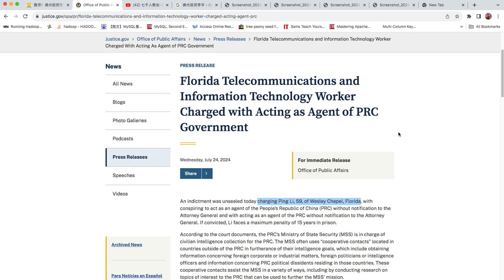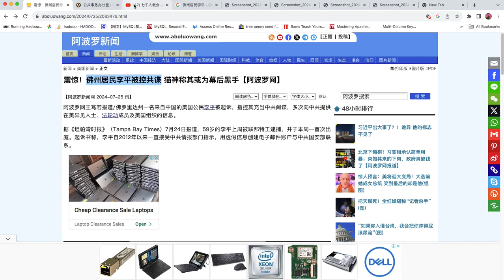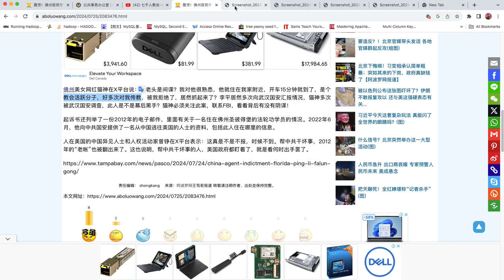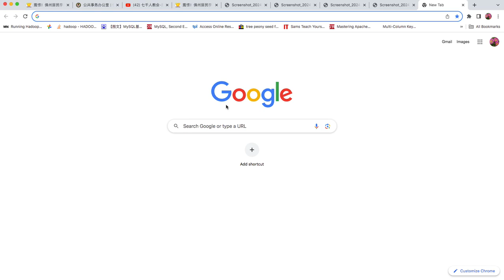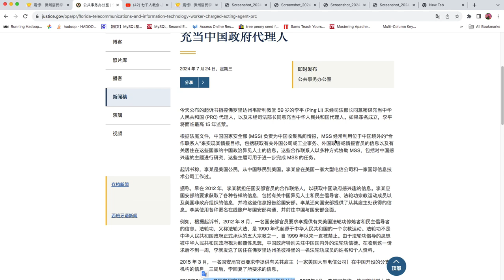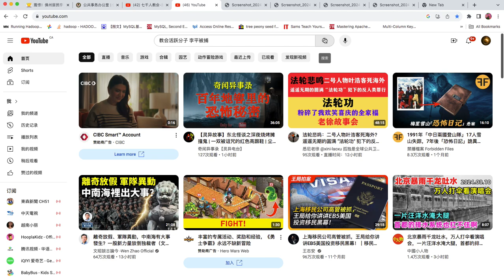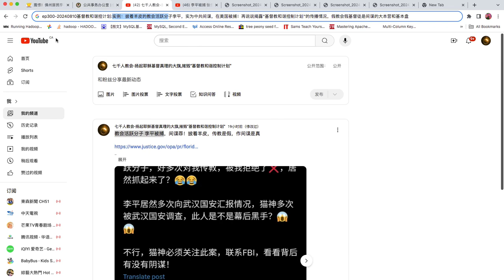ep300 -20240810基督教和谐控计划 间谍马大维之后又一典型实例：披着羊皮的教会活跃分子李平，实为中共间谍，在美国被捕！传教是假，作间谍是真，传教是发展下线。假教会假基督徒是间谍大本营基本盘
ep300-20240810基督教和谐控计划 间谍马大维之后又一典型实例：披着羊皮的教会活跃分子李平，实为中共间谍，在美国被捕！传教是假，作间谍是真，传教是发展下线。再说说揭露“基督教和谐控制计划”，假教会假基督徒是间谍的大本营和基本盘

ep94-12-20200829-各种政治组织(如间谍马大维组建的中国民主党)要全面应用基督教和谐控制计划了-基督教和谐控制计划12

ep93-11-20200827-间谍马大维、汪岷、熊焱、中国民主党和基督教和谐控制计划的关系-基督教和谐控制计划11